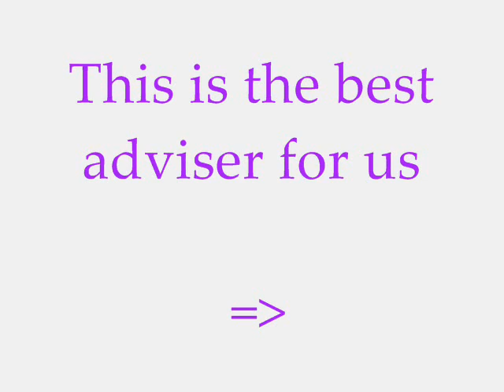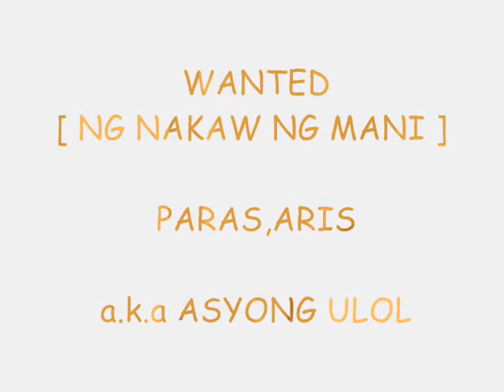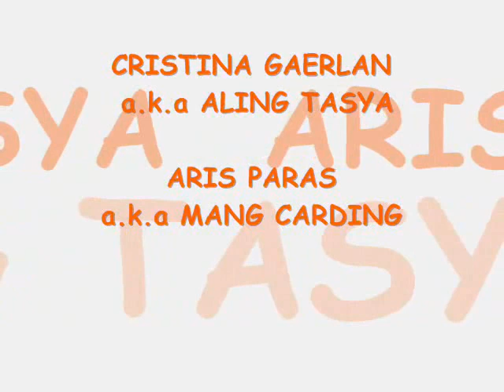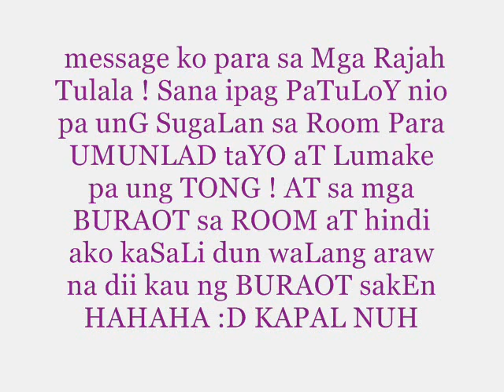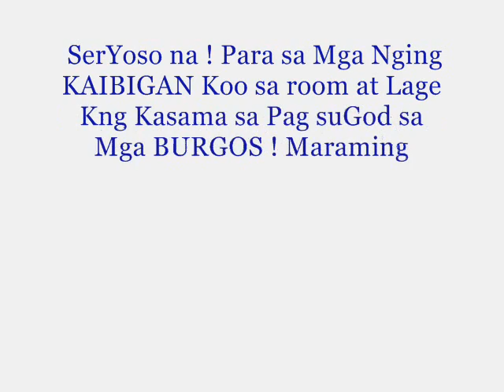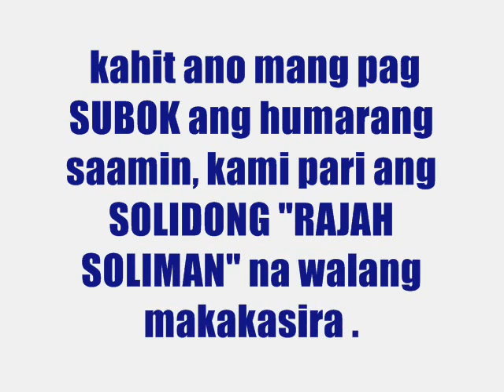III rajah soliman